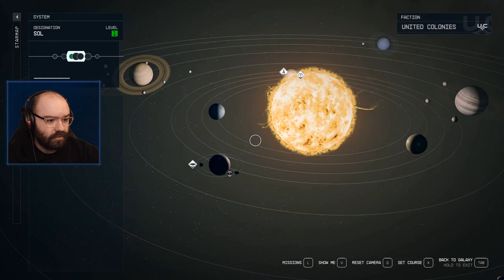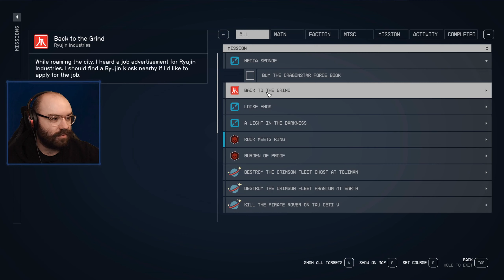The Special Sauce on Neon - Starfield | First Playthrough [Part 7]